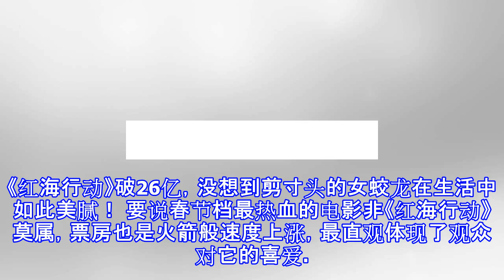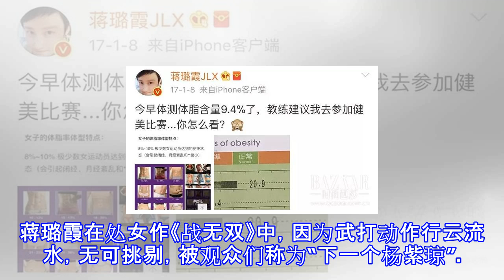《红海行动》破26亿，没想到剪寸头的女蛟龙在生活中如此美腻！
《红海行动》破26亿，没想到剪寸头的女蛟龙在生活中如此美腻！ 要说春节档最热血的电影非《红海行动》莫属，票房也是火箭般速度上涨，最直观体现了观众对它的喜爱。而在这样一部战争题材男性荷尔蒙爆棚的电影中，许多人却对唯一的女兵佟莉印象深刻，虽然陌生，却足够动人。“蛟龙突击队”中唯一的女队员没有偏爱没有矫情只有拿命拼《红海行动》可以说是今年春节档最大的票房黑马，从起初不到11%的拍片占比，到至今豆瓣评分8.5，拍片占比达45%，完全是靠着口碑打了一场漂亮的翻身仗！电影并没有太强的主旋律色彩，也没有添加太多煽情之处，只是让观众更直观地感受战争。中“勇者无畏，强者无敌”的“蛟龙突击队”精神更是点燃了所有观...